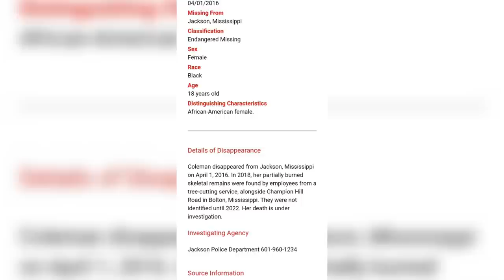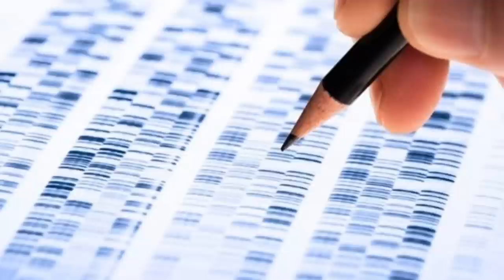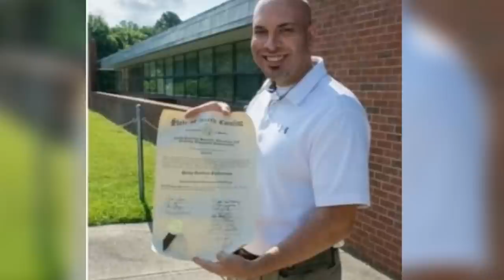3 Unknown Victims Who Were Identified In 2022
Today we take a look at 3 John and Jane Doe cases where the victims were identified in 2022.

00:00 Intro
00:18 Juanita Diane Roxy Coleman
02:35 Susan Gale Poole
04:36 Jimmy Mack Brooks